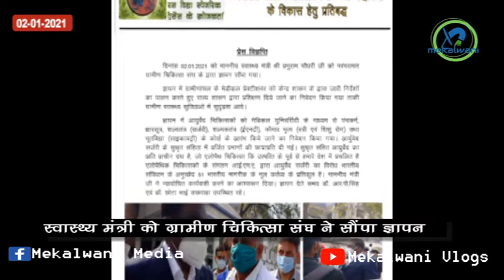top ten ।। मंडला जिले एवं प्रदेश की मुख्य खबरे / मेकलवाणी टॉप 10 न्यूज़